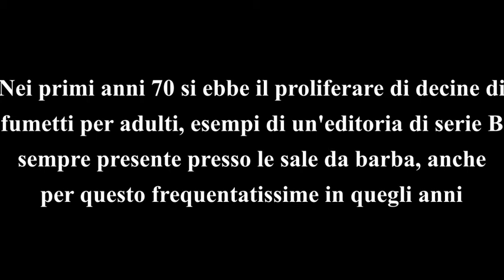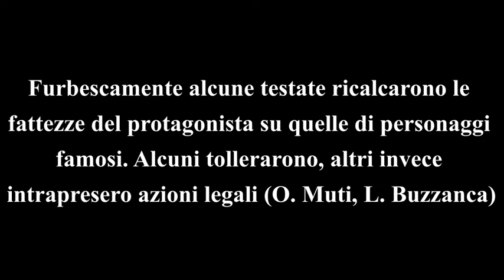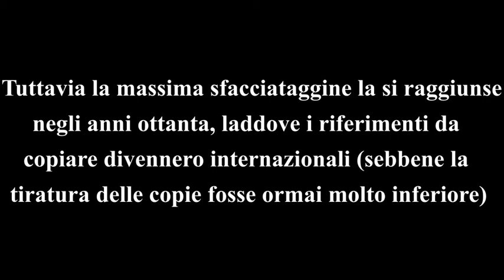I fumetti erotici anni 70 e 80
Gli anni 70 sono stati caratterizzati anche dal fiorire dell'editoria per adulti, in particolare di centinaia di fumetti erotici che facevano la gioia dei barbieri e dei loro clienti.
Analizziamo brevemente tale fenomeno.